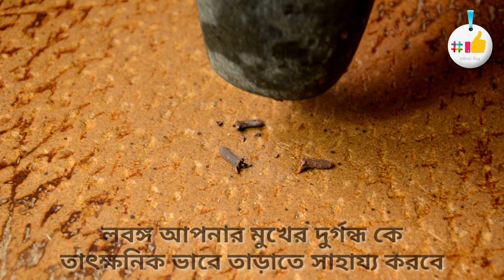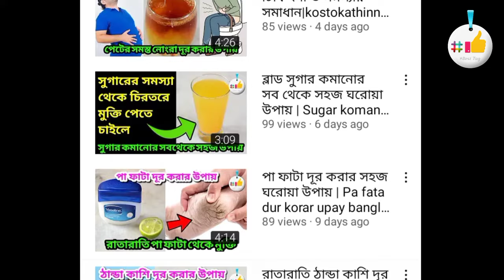মুখের দুর্গন্ধ দূর করার উপায় | Mukher durgondho dur korar upay bangla |Bad breath remedy in bengali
Description

🎵 Track Info:

Title: Chill Guitar / Flamingo by Lesion X